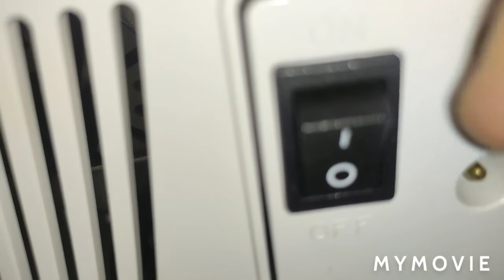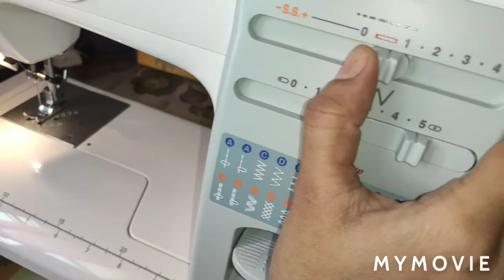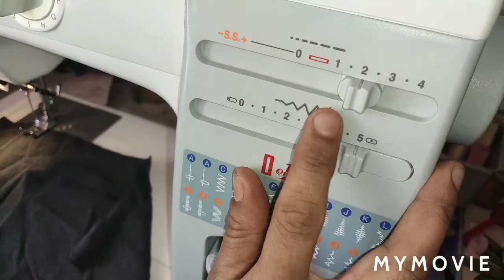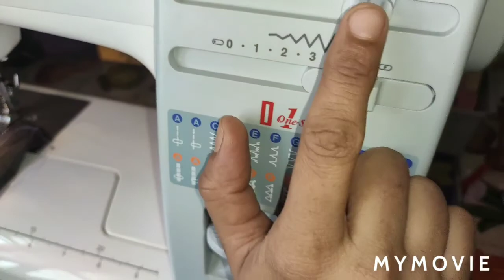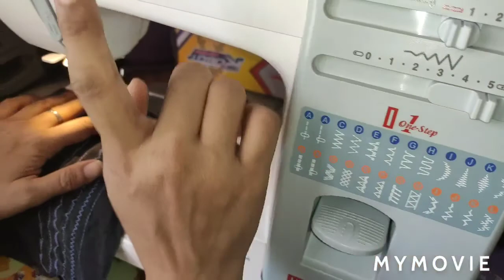Usha janome stitch magic sewing machine review and demo( part-1)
This machine is really amazing.